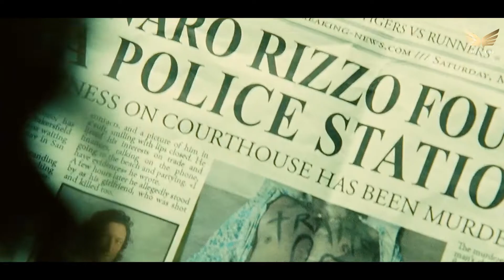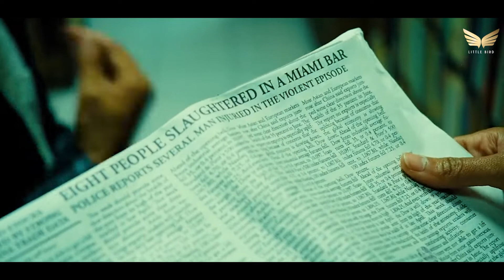NỮ ĐIỆP VIÊN SỬ CẢ ĐÁM XÃ HỘI ĐEN | REVIEW PHIM: Nữ Sát Thủ Colombia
REVIEW PHIM: Nữ Sát Thủ Colombia
- Nội dung trong video chỉ mang tính chất giải trí đơn thuần
- Video không thể thay thế trải nghiệm xem phim trực tiếp

- Tất cả hình ảnh và âm thanh đều thuộc sở hữu bản quyền của các tác giả đáng kính và nhà sản xuất phim. Nhi Review Phim không sở hữu bất kì hình ảnh nào. Các tài liệu được sử dụng dưới dạng "Fair-used". Nếu các bạn muốn xem trực tuyến, hãy mua tài khoản trên các trang phim chính thống. Bọn mình không khuyến khích xem lậu!
- Tất cả các hình ảnh sử dụng theo nguyên tắc "Sử dụng hợp lý" theo điều luật 107 về bản quyền năm 1976.